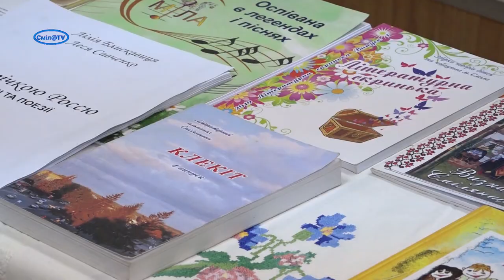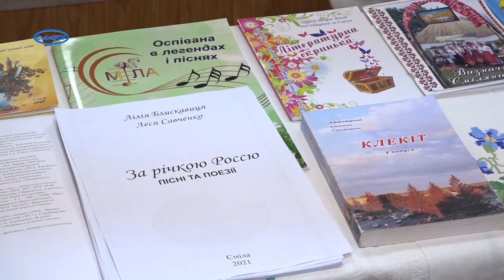Смілянська письменниця приєдналась до Національного тижня читання